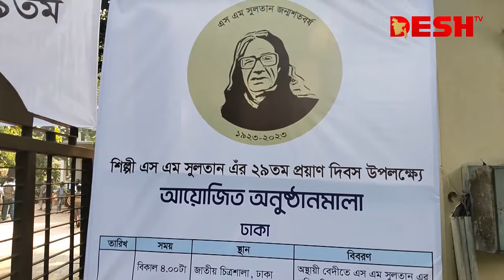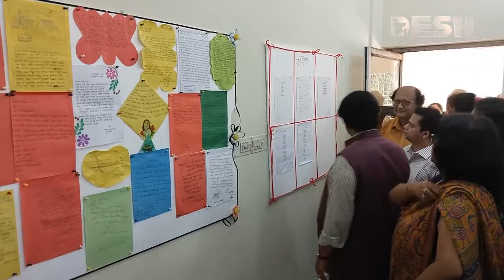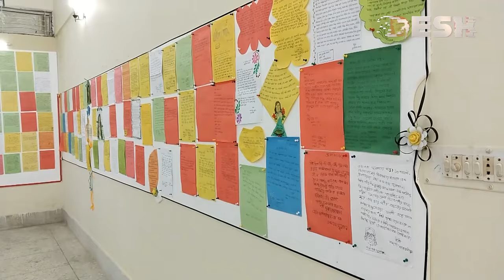‘এসএম সুলতানের শিল্প আন্দোলন থেকে আমরা অনুপ্রেরণা পাই’ | Liaquat Ali Lucky | SM Sultan | Desh TV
»» Office Address:
42, Shaheed Sangbadik Selina Parveen Sarak, Malibag 1217 Dhaka, Dhaka Division, Bangladesh